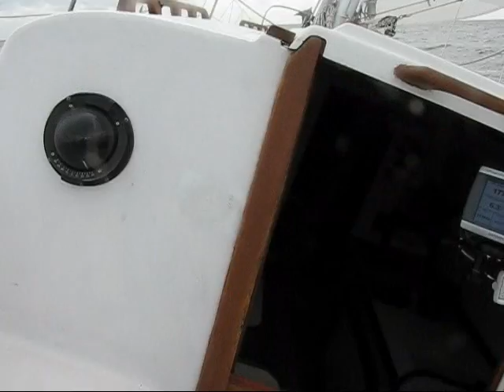I'll Marimba This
A previous cold front was backing up over Charlotte Harbor as a warm front today, so Whimsy and I enjoyed a fresh breeze and temperatures in the mid-seventies.  The breeze was up and down a bit, mostly in mid-teens with gusts into the low to mid twenties.  Whimsy mostly took it all in stride, except I managed to wash the leeward jib sheet tail off the boat and flood the cockpit seat. I quickly got the errant tail aboard, and a fast tack took care of the water on the seat. ;-)  So, it turned out to be a pretty good sailing day. Hope you can enjoy the ride! Sail On!